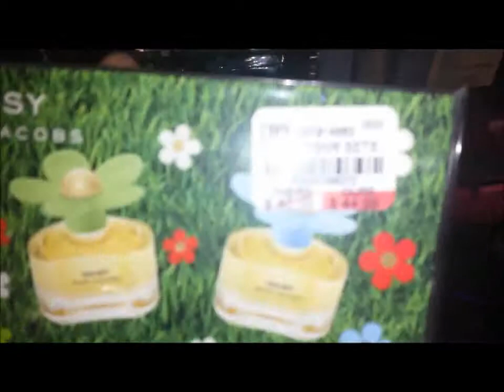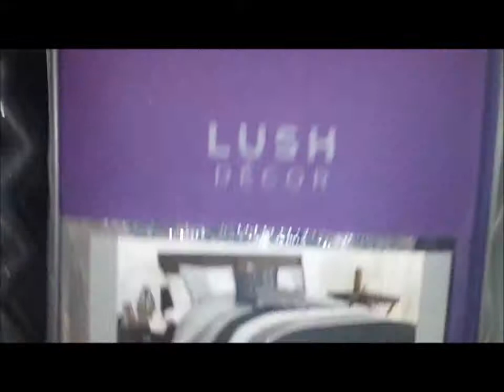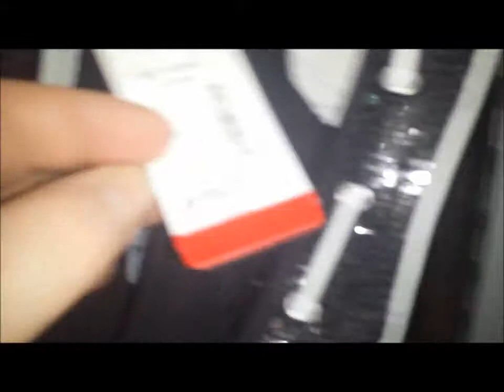Vlog- At Gordmans